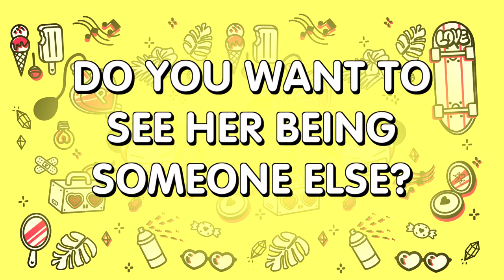All the times Pucca was someone else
We love the episodes when Pucca takes on another role. Let’s have a look at some of those times.